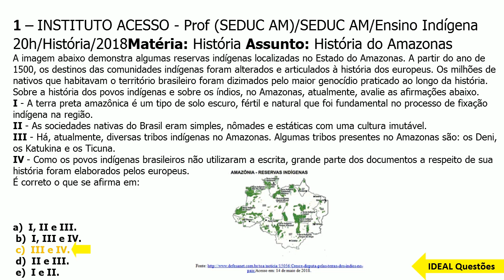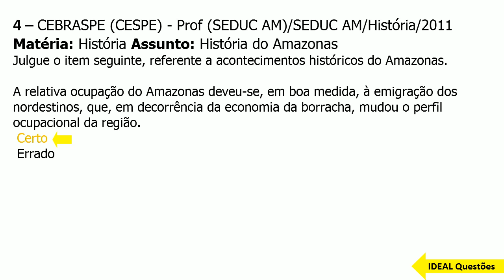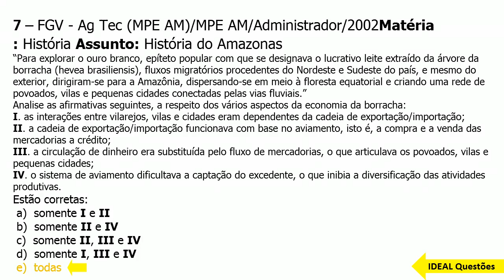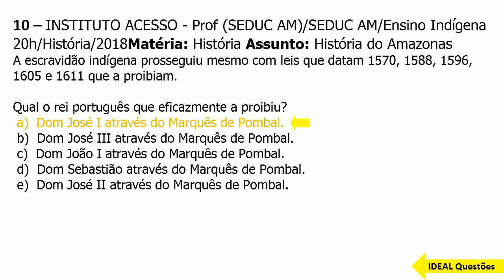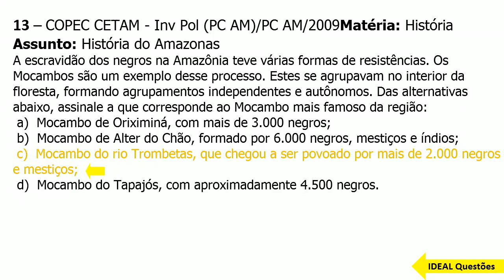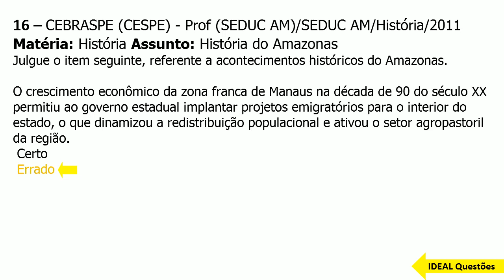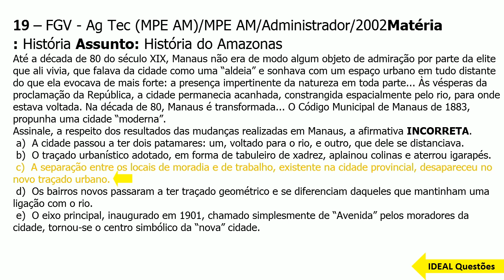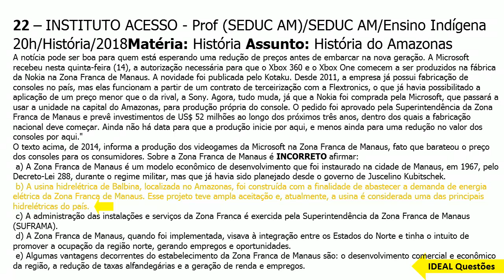SIMULADO PM AM / 2022 - POLICIA MILITAR DO AMAZONAS - QUESTÕES DA HISTÓRIA DO AMAZONAS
IDEAL Questões.

Questões De Concurso - SIMULADO PM AM  / 2022 - POLICIA MILITAR DO AMAZONAS - QUESTÕES DA HISTÓRIA DO AMAZONAS  - IDEAL Questões ...

CONHECIMENTOS ESPECÍFICOS  ..